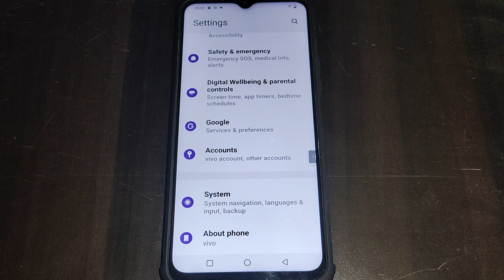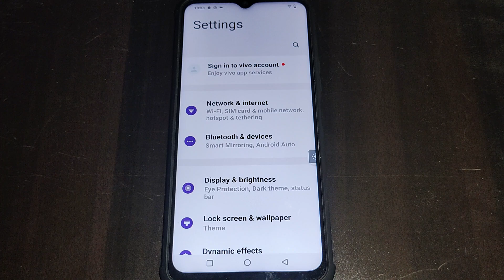bluetooth setting Vivo Y16, Vivo Y16 me bluetooth option on off kaise kare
bluetooth speakers fails to connect to phone  | how to fix bluetooth problem in vivo phone  | bluetooth speakers fail to pair with phone  | bluetooth tethering windows 10  | how to fix bluetooth problem in vivo y21  | how do i turn on bluetooth tethering on my vivo  | washing machine ki motor kaise theek karen  | washing machine kaise theek karen  | how to fix bluetooth not working problem in vivo  | how to connect internet via bluetooth in vivo t1  | how to fix bluetooth on android phone  | How  | to  | Tutorial  | Technology  | Settings  | Tips  |